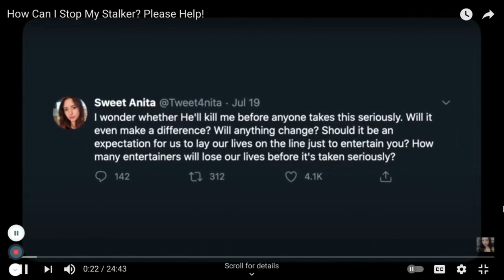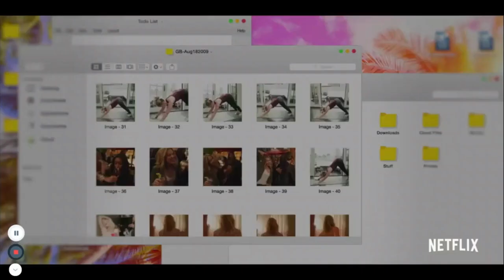Reporter pkg Student 8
Assessment - Mediated Storytelling Competency - Spring 2021